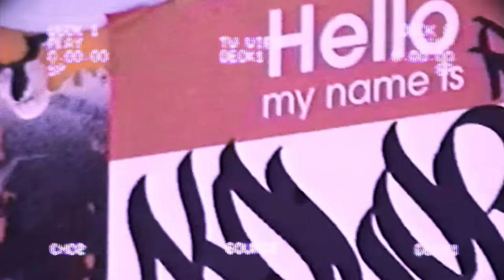Kaele Bigger - Fake Love Ft. MNZR & Yezzy Wallace "SAD BOY"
Kaele Bigger - Fake Love "SAD BOY" [ KaeleBigger​ ]